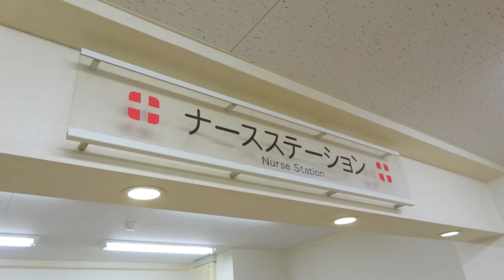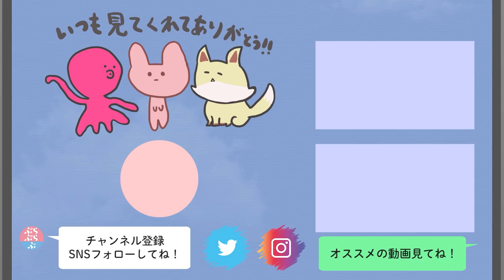当たったらナースになっちゃう...♡？男女でナースドッジボールやったらヤバすぎたwww【対決】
おっハロー！さなまるです！
今回のドッジボールはどうだったかな🐰？
ロケ撮影楽しかったなー！！
またロケで色々な撮影したいな😊！
みんなの感想待ってるよ！

ついに！ぷらぷらぶの初グッズが販売しました🎉
↓↓専用ページからチェックしてね🐙🐰🦊↓↓